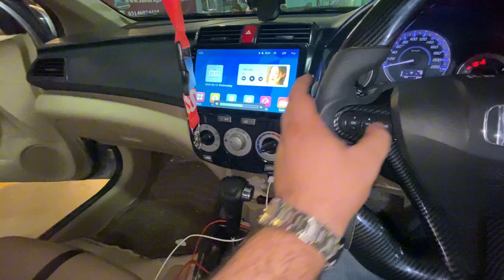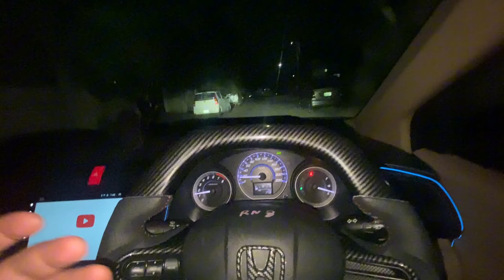Dolphin got new carbon steering wheel | Vlog | Mr. FKS